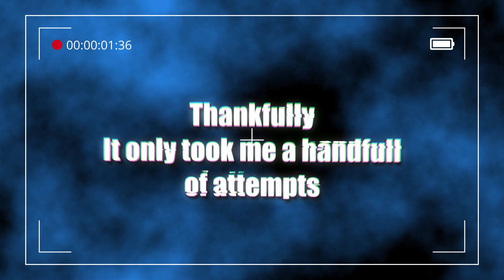THESE DARKSOULS BOSSES ARE AWESOME!!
i have loved playing this game so far and cannot wait to play and explore more of it, its been recommended to me for ages and i thought it was the perfect time to try it after beating Eldenring's newest dlc!

DARKSOULS REMASTERED Gameplay